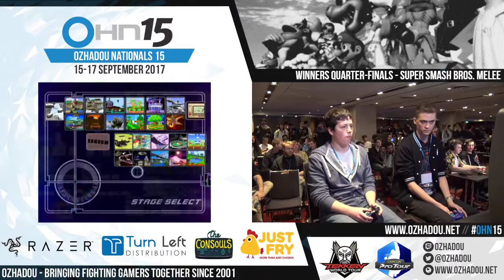OHN15 - DS | Spud vs Wibbles - SSBM Singles - WQ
Players
Wibbles